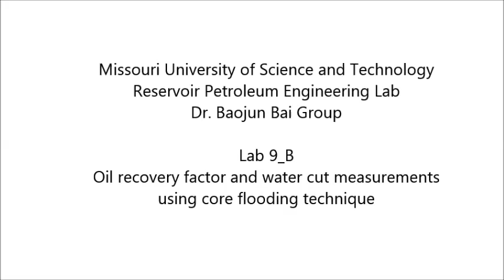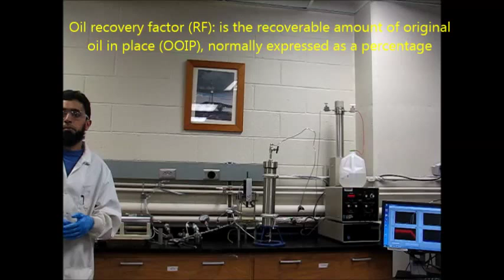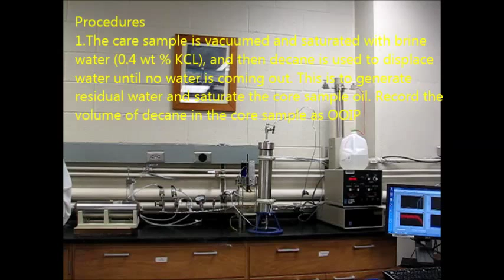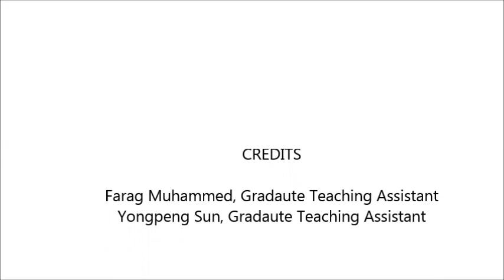Lab 9_B: Oil recovery factor and water cut measurements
The objective of this experiment is to determine the water cut and oil recovery factor (water-oil in the test) in a core sample. Water is injected at a constant flow rate through a core which is saturated with oil and residual water, to simulate the real reservoir liquid condition with water flooding. Injection time, produced oil volume and produced water volume are measured, and then water cut and oil recovery factor will be calculated.